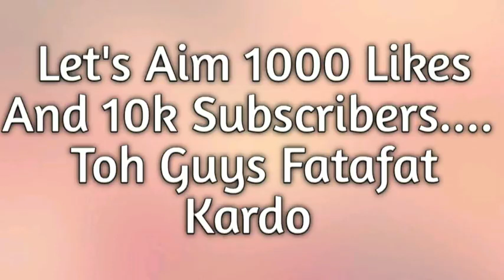Soul Regaltos top 8 clutches in competitive